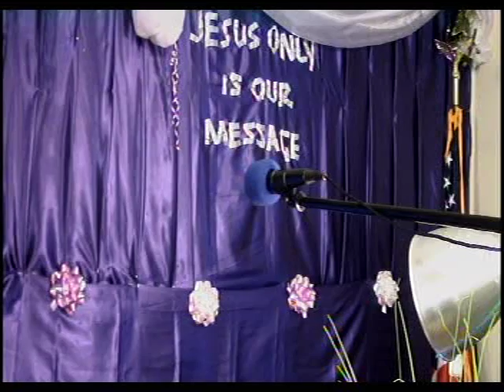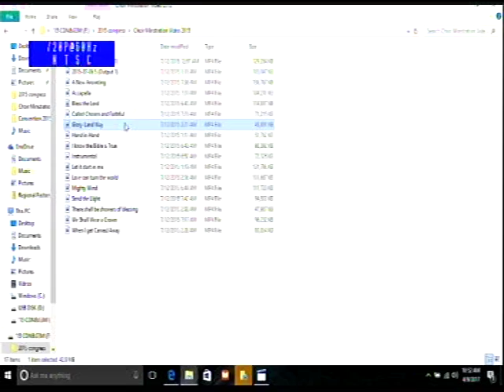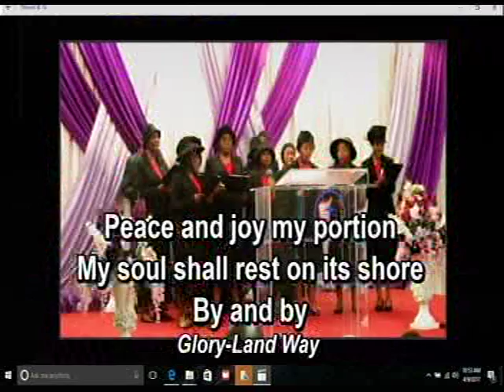OUR SUNDAY SERVICE OF 04/09/2017 - Deeper Life Bible Church Charlottesville